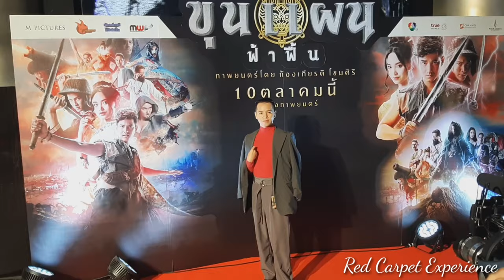Mario Maurer ขุนแผน (Khun Phaen Begins) Gala Movie Premiere Night | Jomar Chasing Moments Red Carpet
Now on Netflix: My first ever Gala Movie Premiere Night experience in my whole life. Thank you so much M Pictures for such opportunity and privilege. I am able to meet the biggest stars and icons in Thailand showbiz industry. It's an achievement for both of us.

 Great movie I must say. Chasers please watch this movie on October 10 onwards in Thailand Cinemas nationwide 🤩👏

Congratulations to the whole team of ขุนแผน (Khun Phaen Begins) starting from the lead roles, Mario "Keaw/Khun Phaen" Maurer, Supakorn "Master Det" Kitsuwon, Jade-Angelica "Rasami-Chan" Fromento, Yongwaree "Pim" Ngamkasem and Philip "Chang" Thinroj. Written and directed by Dir. Kongkiat Khomsiri. 👏👏👏🎉

Welcome to Jomar Chasing Moments vlog ❤️

- Jomar 😘